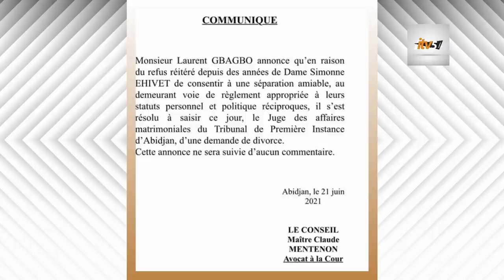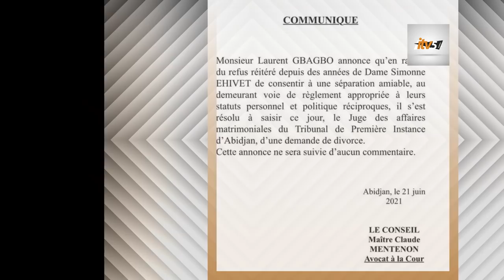Laurent Gbagbo demande officiellement le divorce à Simone Gbagbo